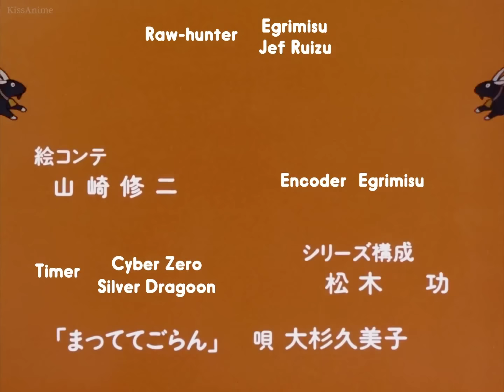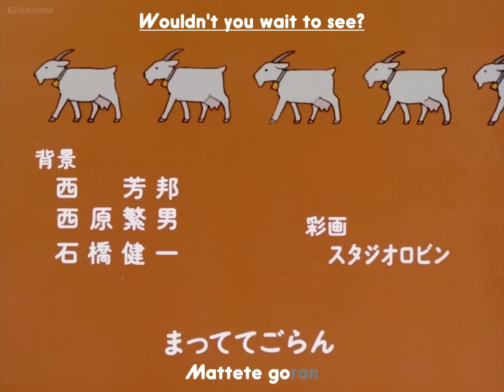Heidi Episode 028 w/ English Subtitiles